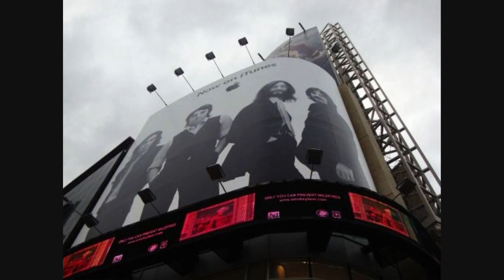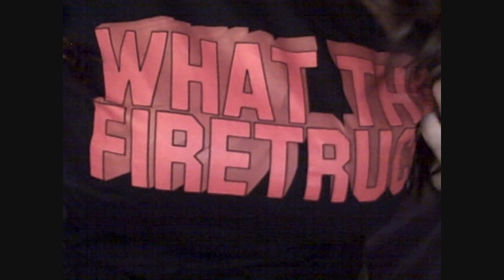What The Firetruck!? A new video?!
Click anywhere in this area!! :)

Question:
Who inspired you to make YouTube videos?

I'm planning on doing a Project 4 Awesome video where I'll give away something! :)